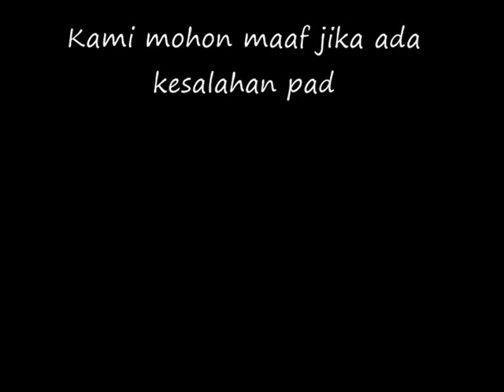Ade Haryanto - Piano Cover Kiss The Rain Alternative Slow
Piano Cover Kiss The Rain Alternative Slow